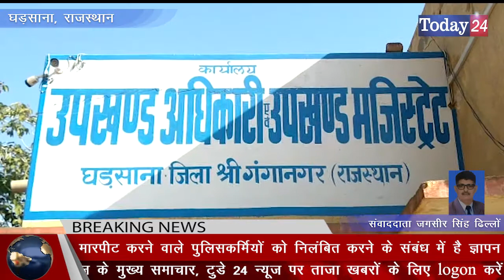कुम्हार महासभा द्वारा मुख्यमंत्री अशोक गहलोत के नाम सौंपा ज्ञापन | Today24